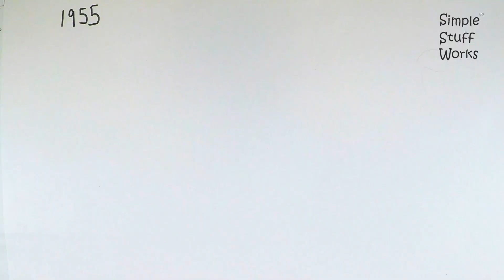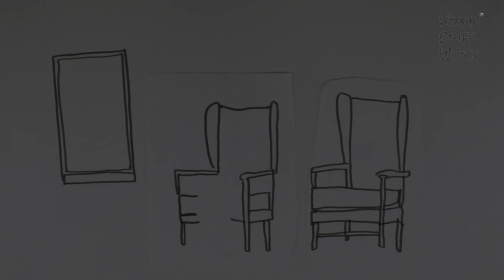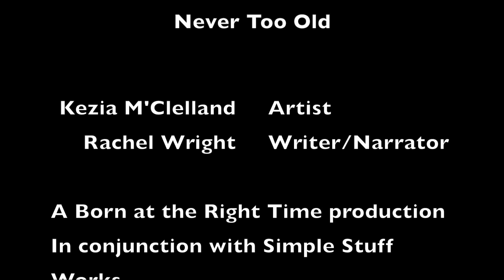Never Too Old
Phyllis is an art student.
Max is a football fanatic.
How do they find themselves sitting next to each other every day?

nevertooold for great care.